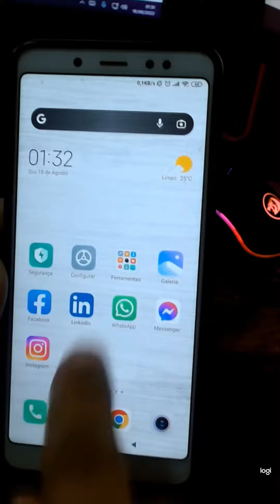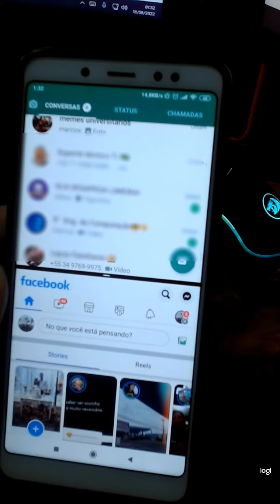TRUQUE NO SEU ANDROID QUE PROVAVELMENTE VOCÊ NAO SABE !!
▬▬▬▬▬▬▬▬▬▬▬ஜ۩۞۩ஜ▬▬▬▬▬▬▬▬▬▬▬▬▬
▓▓▓▒▒▒░░░ LEIA A DESCRIÇÃO DO VÍDEO ░░░▒▒▒▓▓▓
Nao consegiu ?
Fale com o nosso Tecnico : 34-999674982 (Sujeito a cobrança pela prestaçao